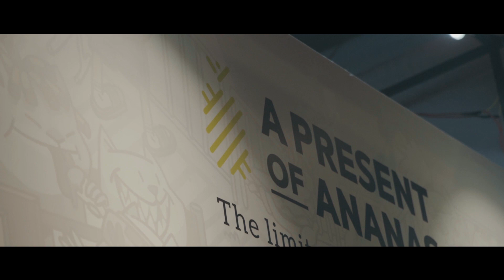ANANAS & SNEAKER FEST VIETNAM 2019